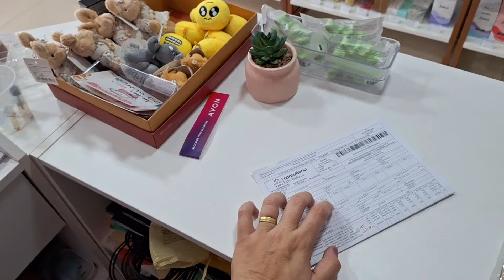VLOG: VEM PASSAR MAIS UM DIA COMIGO NA LOJA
Já me segue no Instagram para me acompanhar todos os dias

Se for comprar pela internet não se esqueça de fazer seu cadastro no Cuponomia e ganhe R$5,00* e ainda ganhe dinheiro de volta nas compras na internet em lojas cadastradas. São mais de 2000 lojas
*Depois de 50,00 em compras utilizando o cuponomia.